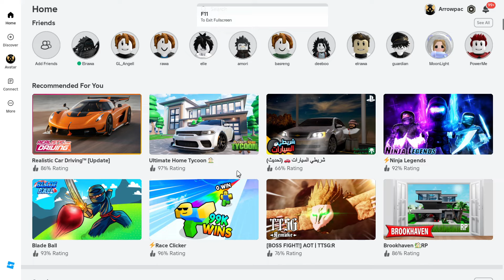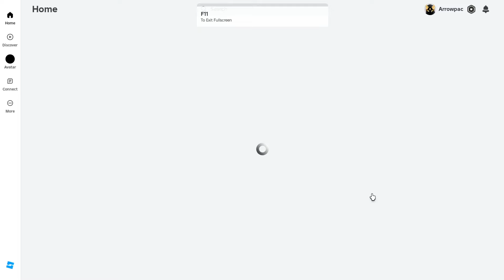When the video is unedited 🎥✂️ | Roblox Muscle Legends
What if the vid I'm gonna drop ain't edited tho... 🤔🎥

Information about my games activities is in this group